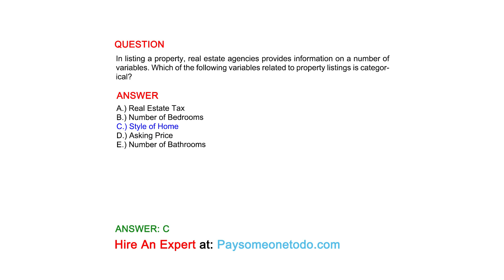In listing a property, real estate agencies provides information on a number of variables. Which...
QUESTION
In listing a property, real estate agencies provides information on a number of variables. Which of the following variables related to property listings is categorical?

ANSWER
A.) Real Estate Tax
B.) Number of Bedrooms
C.) Style of Home
D.) Asking Price
E.) Number of Bathrooms